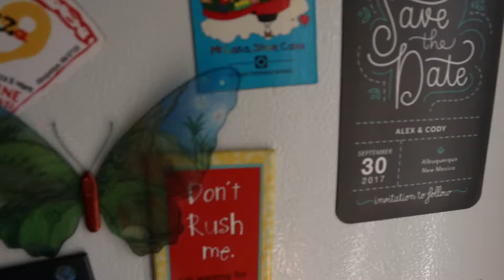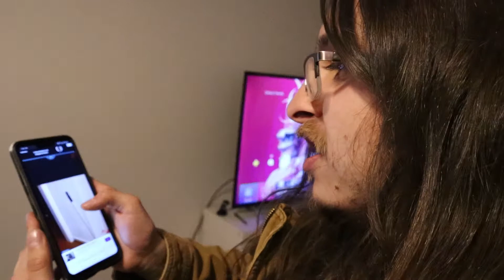Triple EXtra Medium Chronicles #1: Kicken Chickens